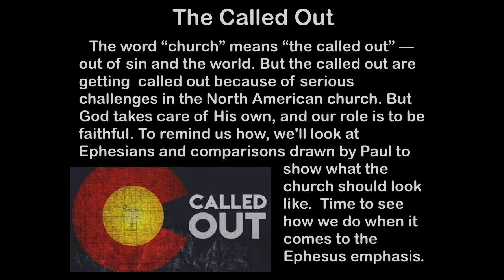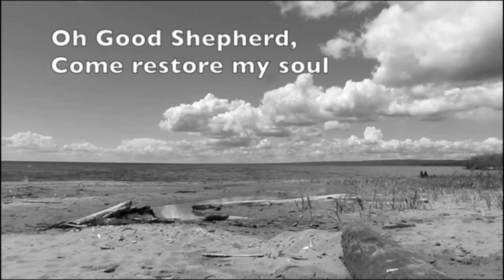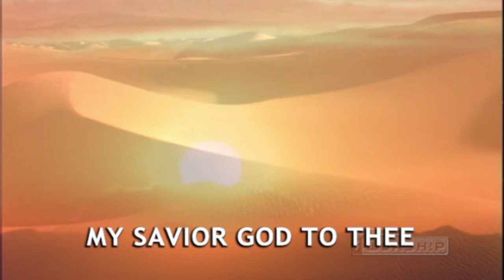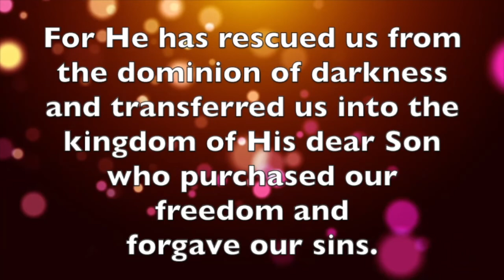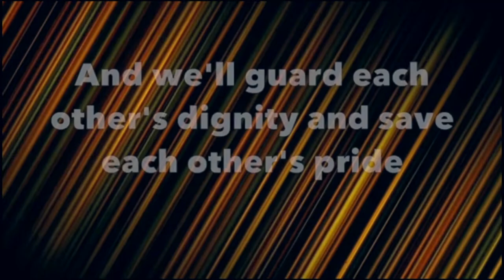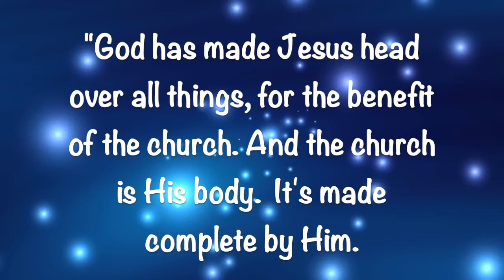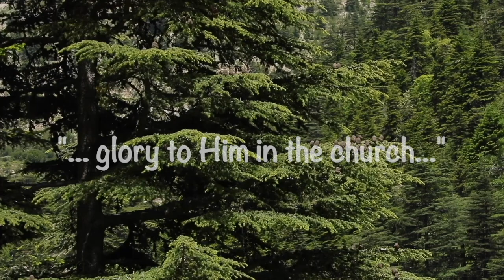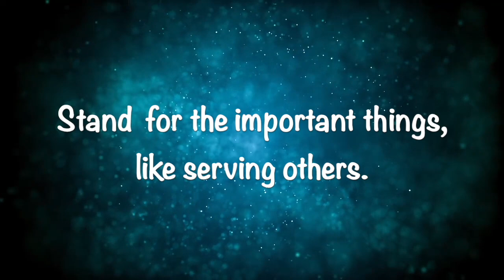The Ephesus Emphasis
The word “church” means “the called out” — out of sin and the world. But the called out are getting called out because of serious challenges in the North American church. But God takes care of His own, and our role is to be faithful. To remind us how, we'll look at Ephesians and comparisons drawn by Paul to show what the church should look like. Time to see how we do when it comes to the Ephesus emphasis.